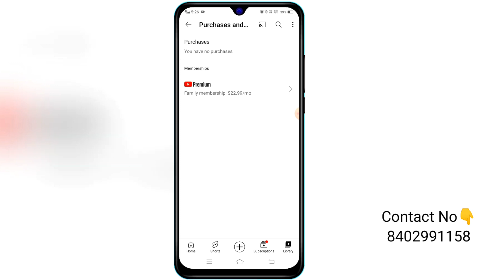Get YouTube Premium 1 Month Subscription in 10 Rupees Only | YouTube Premium Membership Rs-10 Only😱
Your Quarries:

Youtube Premium Subscription Only 10Rupeess

How to Get 3months Youtube Premium Subscription

Youtube Premium Subscription Diwali Offer

3 Month Ke Liye Youtube Premium Subscription Only Rs 10

Youtube Premium Subscription Rs10

How to enable Youtube Premium Subscription Only Ten Rupees

10 Rupeess Me 3महीना के लिए  Youtube Premium Subscription Kaise Le

YouTube Premium Subscription Only 10 Rupeess How To Get

Youtube premium, Youtube premium 10 rs Youtube premium benefits
10 rs youtube premium
10rs youtube premium
free youtube premium
youtube premium 10 rs
youtube subscription 10rs
10 rupees youtube premium
flipkart youtube premium redeem 2 m...
how to free youtube premium
how to get youtube premium
youtube 10 rs premium
youtube premium
youtube premium 10rs loot
youtube premium family plan
youtube premium features
youtube premium free
youtube premium kya hai hindi
youtube premium loot without credit card

youtubepremiumsubscriptiononly1 0rupeess
getYouTube premium subscription3months only10rupees